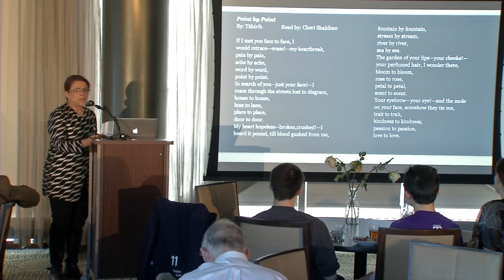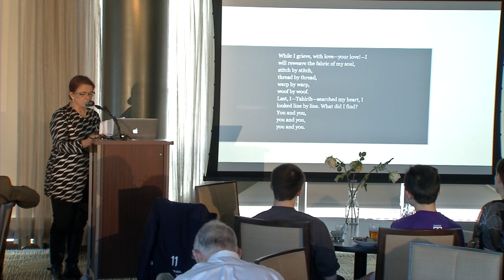“Point by Point” (Tahireh the Pure One), Read by Cheri Shakiban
Poetic Worlds 2018 at the University of Minnesota - April 17, 2018